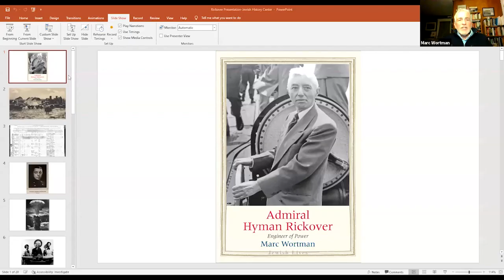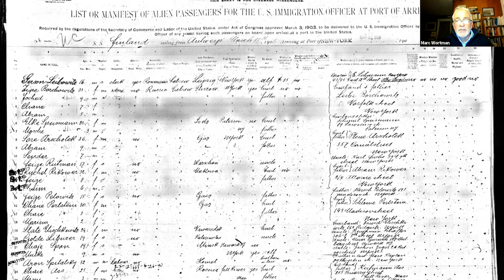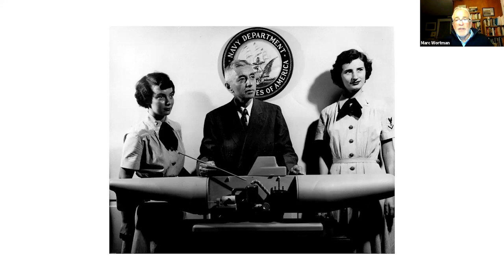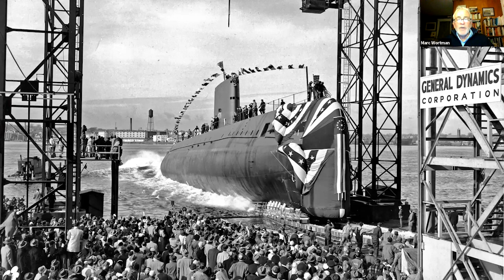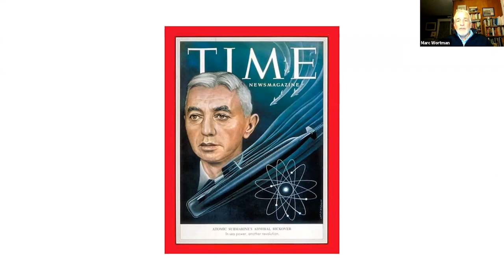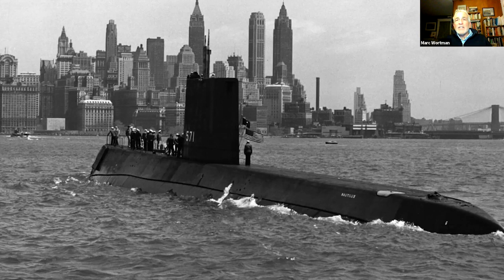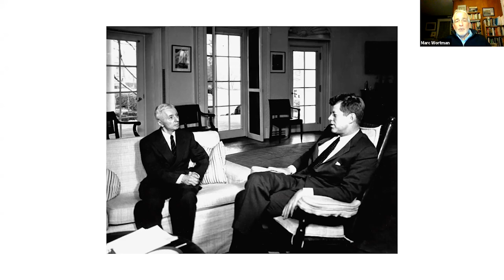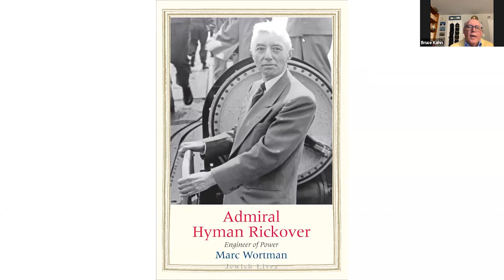Admiral Hyman Rickover: Engineer of Power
Hyman George Rickover (1899–1986), born Chaim Godalia Rykower in a Polish shtetl, was the longest-serving U.S. military officer in history and an almost mythical figure in the United States Navy. Possessing engineering brilliance, a ferocious will, a combative personality, and an indefatigable work ethic, he oversaw the development of nuclear marine propulsion and the first civilian nuclear utility.

In a new biography in the Jewish Lives series at Yale University Press, independent historian and award-winning freelance journalist Marc Wortman, PhD, explores the constant conflict Rickover faced and provoked, tracing how he revolutionized the navy and Cold War strategy. Wortman will be in conversation with Bruce E. Kahn, retired U.S. Navy Chaplain and Rabbi Emeritus at Temple Sholom in Chevy Chase, MD, who co-officiated at Rickover’s memorial service.